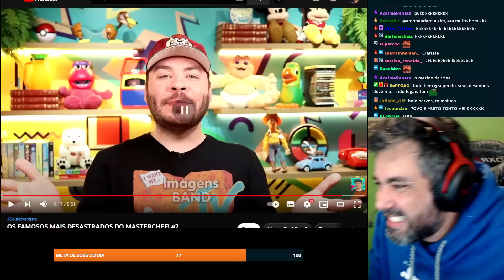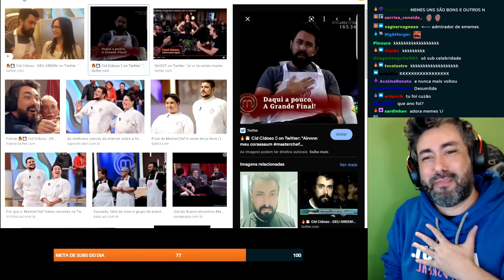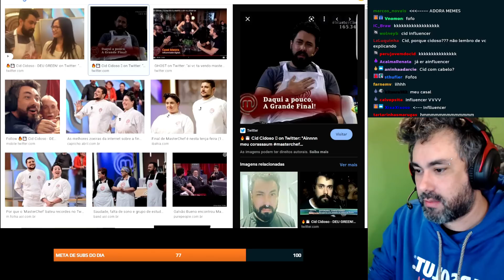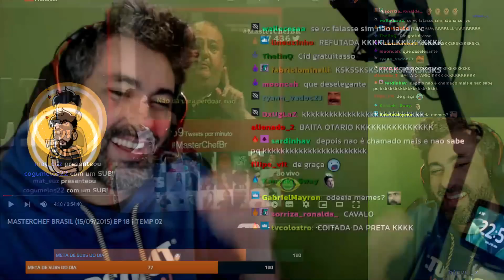CID NO M@STERCHEFF l CORTES CIDCIDOSO [OFICIAL]